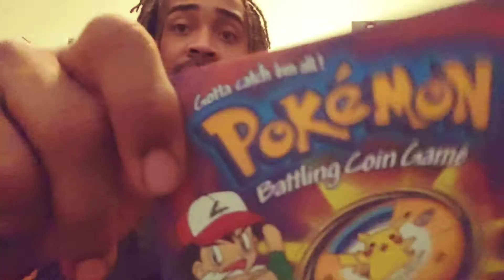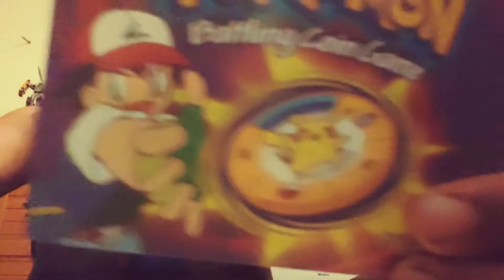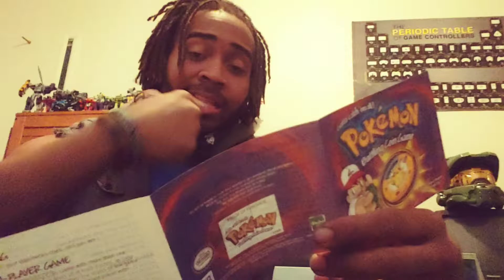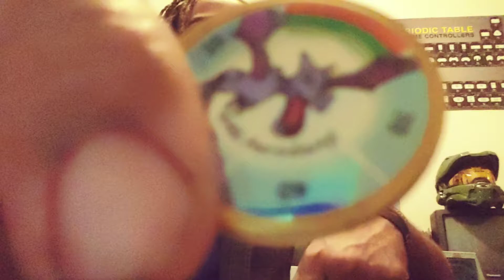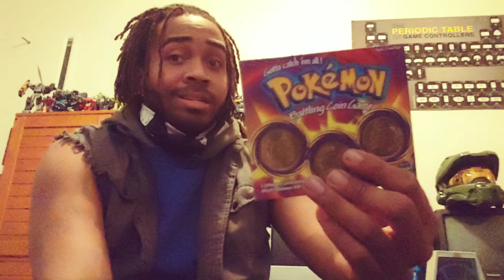S5 KeeKlip #294: Pokemon Battle Coin Game